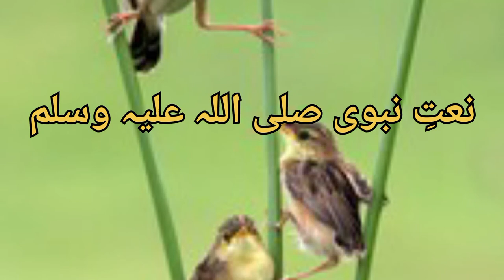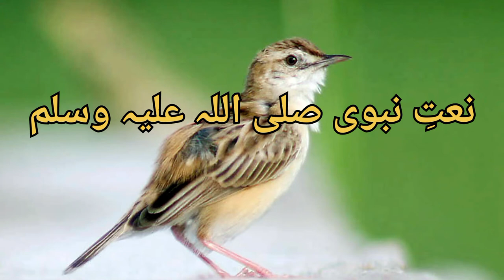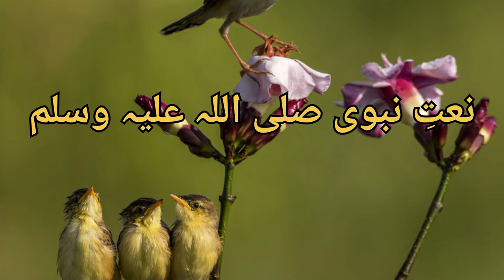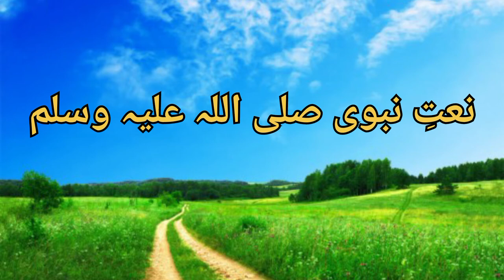Naat ll durud wo salam ll beautiful naat (@Mujtaba khan kids fun)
beautiful naat(@Mujtaba khan kids fun)

1)naats, images taken from image search man
Voice : the voice is mine